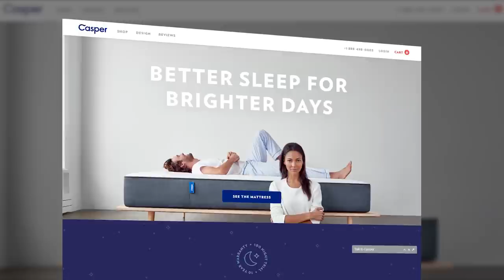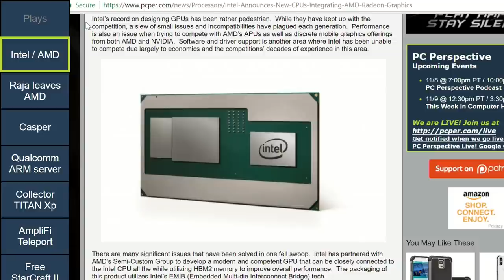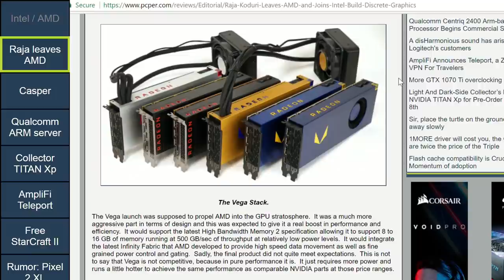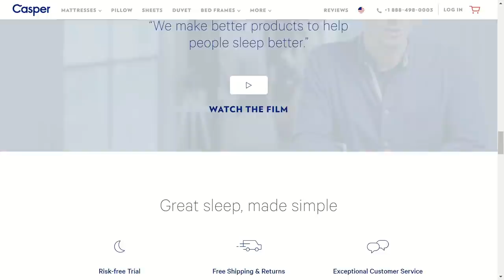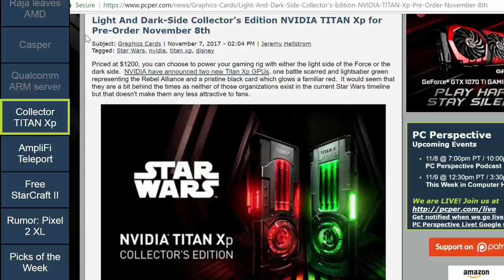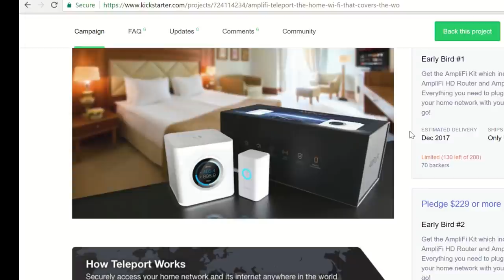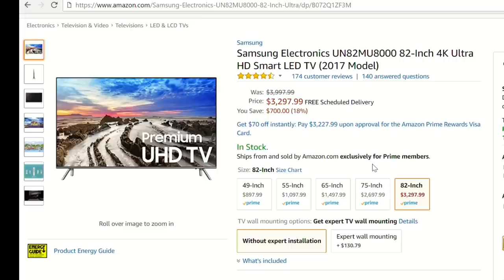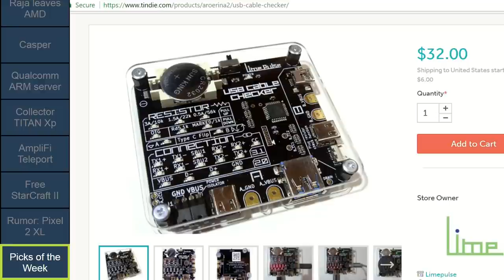Podcast #475 - Intel with AMD graphics, Raja's move to Intel, and more!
Podcast topics of discussion:
PCPer Mailbag #16 - 11/3/2017
PCPER Plays: Mirror’s Edge (2008)

Week in Review:
0:04:30 Intel Announces New CPUs Integrating AMD Radeon Graphics
0:15:55 Raja Koduri Leaves AMD and Joins Intel to Build Discrete Graphics
0:35:30 CASPER

News items of interest:
0:40:00 Qualcomm Centriq 2400 Arm-based Server Processor Begins Commercial Shipment
0:52:15 Light And Dark-Side Collector’s Edition NVIDIA TITAN Xp for Pre-Order November 8th
1:00:55 AmpliFi Announces Teleport, a Zero-Config VPN For Travelers
1:07:45 StarCraft II Going Free-to-play on November 14th
1:09:30 Rumor: Google Pixel 2 XL Slow Charging

1:13:40 Allyn: Relatively cheap Samsung 82” (!!!) 4K TV
1:17:45 Jeremy: What exactly is a "technology certificate license" Logitech?
1:23:45 Josh: 1800X for $399!
1:24:50 Ken: The Void Wallet